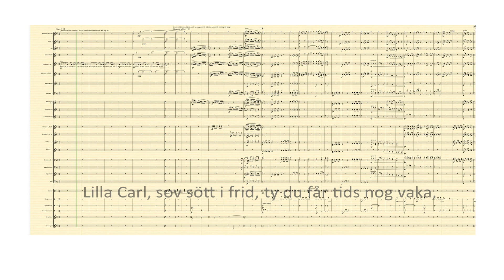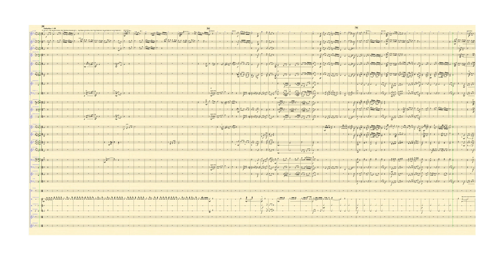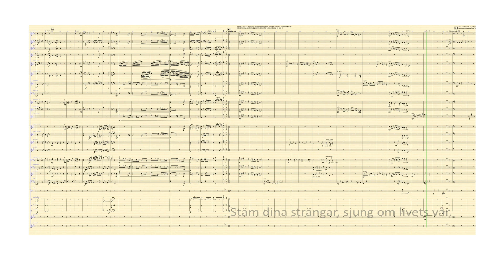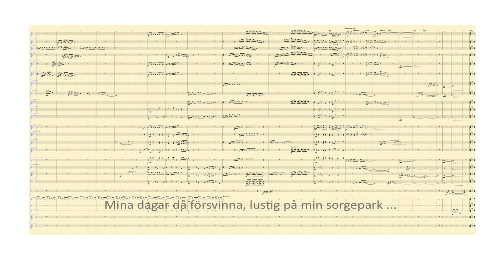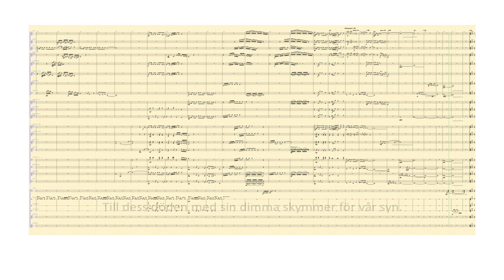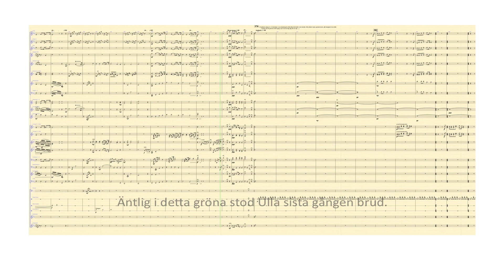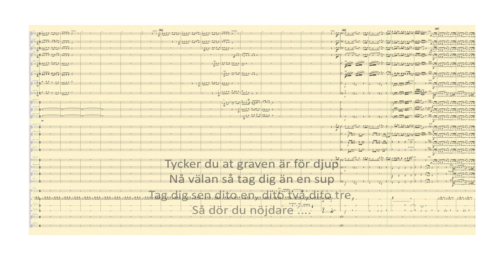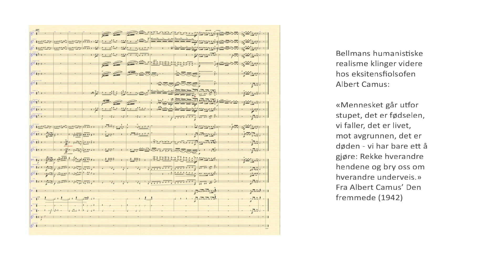Johs Ringås: Eksistensiell Bellman-suite for blåseork.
Johs ringås: Eksistensiell Bellman-suite for blåseorkester